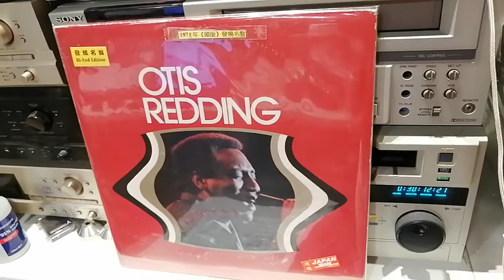Otis Redding my girl 1971 Japan LP